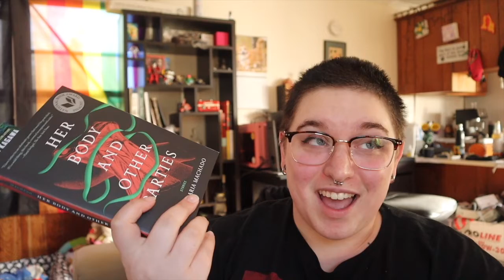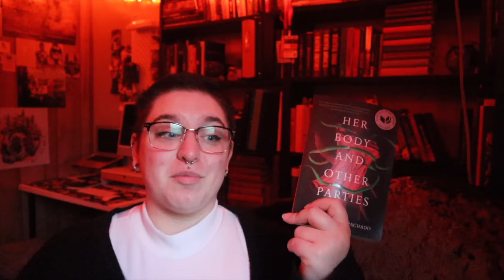Weekendween 24 Hour Reading Vlog l A Love Letter to Carmen Maria Machado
Hi everyone! So I finally finished out my spooky season TBR with only one day to spare! Super happy with this month and with the fact I was able to squeeze into this readathon despite a busy schedule.

I'm still trying to get ready for Nanowrimo which starts in just two days, anyone else doing it this year?

Storygraph: fictionalfabrication

Friendly ghost
Music from Uppbeat (free for Creators!):